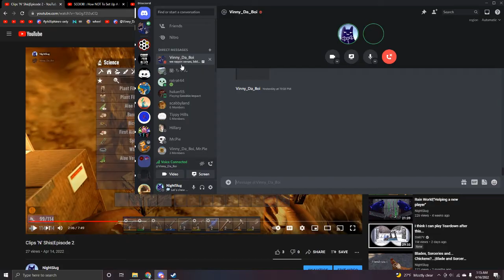Clips 'N' Shis|Episode 3